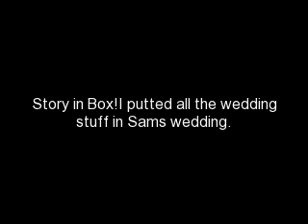Creddie Story Season 2 Part 2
AT SAMS WEDDING
Bridesmaids and men-*Walks*
Suzie-*Throws flowers*Im the single flower!
Sam-*Walks with Mike's dad*
EVERYONE STANDS
Sam-*At stage*
Priest-Okay so this is gonna be a mixed wedding.For the love of food to the love of paper.
Sike-*Smiles at each other*
Priest-The rings.
Sam-My ring bearer is my cousin Jamie.
Jamie-*Gives ring and walks away*
Sam-*Puts ring on Mike*
Priest-Say with this ring I be weed.
Sam-*Repeats*
Mike-My ring bearer is Jordan.My best friend's brother.
AFTER THE RINGS
Priest-Do u take Sam Puckett as your gifted wife with the love of food and u.
Mike-I do.
Priest-Do u take Mike Henderson as your beloved husband in sicken or health woth the gift of using paper.
Sam-I do.
Priest-I say u two are together so u kiss each other.*Leaves*
Mike-*Holds Sam's cheeks and kisses her*
CROWD CLAPS
Sam-*Stops kissing*
AT AFTER PARTY
Shannon-Hey Freddie,Can I talk to u?
Freddie-Sure!*They walk in master bedroom and Shannon locks door*
Shannon-I still like u Freddie.
Freddie-But Im with Carly.
Shannon-I know u are a free man inside.Come on its a after party why cant we have fun?
Freddie-Sure lets get out of here and have fun.
Shannon-I dont mean that silly.Theres tons of girls that like u and want to have fun.Why dont u just let them have fun.
Freddie-*Feeling weird*Shannon I dont think so..
Shannnon-So wittle Freddie scared.
Freddie-No Im just-
Shannon-Want to go to your mommy.
Freddie-FINE!Lets have "Fun"!
AFTER THEIR FUN(I FELT LIKE TO DO THIS OKAY!)
Shannon-Oh Freddie*Kisses Freddie and puts clothes on*That was totally fun.
Freddie-I hate to admit but I have to agree with u.
Shannon-So u wanna do this AGAIN!
Freddie-Sure but not today.
Shanon-*Pushes Freddieto bed and gets in top of him and kisses him*
OUT IF THE MASTER BEDROOM
Jake-Hey Carly.
Carly-Hey Jake do u know where Freddie is?
Jake-WHy do u need to know?
Carly-Cause he my bf.
Jake-Well u wanna have fun.
Carly-*Gets what he means*Well Freddie is my bf and.
Jake-Come on u know u want to.
Carly-*Whispers*Fine but only for 15 minutes.Not more.
AT OTHER BEDROOM
Jake-Oh Carly*Kisses Carly and touches her thigh*
CLOCK TURNS MIDNIGHT
Carly-Oh my gosh!We been doing this for 6 hours.
Jake-Well it was fun.
Carly-Well yea but u know I got to go.
Jake-Wait.*Kisses Carly then it turns 1:00*
Carly-WOW this is fun.Freddie can wait til 6:00 am.
Freddie-*Sleeping with Shannon but wakes up*Oh my god!Was I drunk?*Feels body*No!Oh man!
Shannon-*Wakes up*Hey baby.*Kisses Freddie and sits in his lap*FUN!
Freddie-Look this was a misunderstanding.
Shannon-Come on.*Touches Freddie's abs*Just 1 more hour.
Freddie-And u will leave me alone.
Shannon-Of course.
AFTER 1 HOUR(Sorry why do I keep saying this)FREDDIE AND CARLY ARE DRESSSED UP AND THEY LEAVE ROOM
Freddie-*Scared*Hey babe.
Carly-Oh hi!*Scared also*So what did u do?
Freddie-I fell asleep in master bedroom.
Carly-Oh.
Freddie-U?
Carly-Had fun!
Freddie-What kind if fun?
Carly-Partying fun but I fell asleep also.
THEY GO HOME

3 COMING SORRY I HAVE A BAD MIND